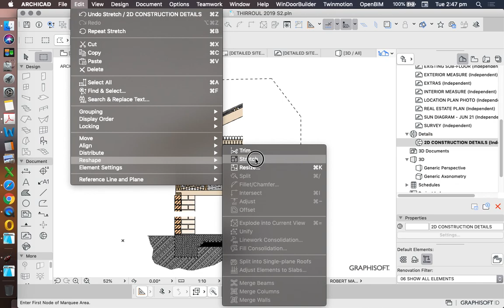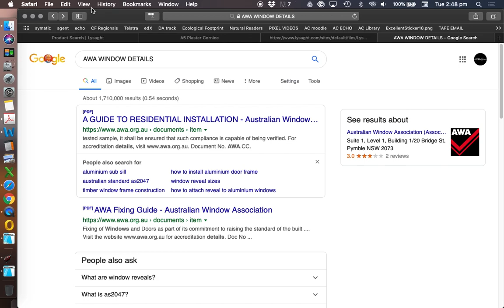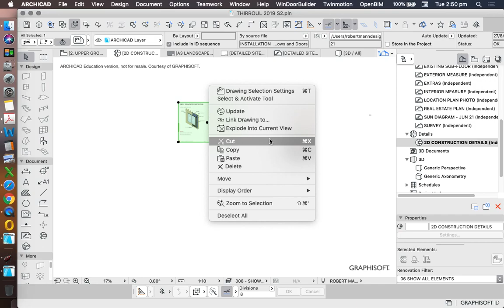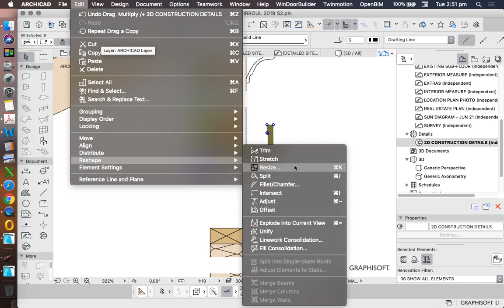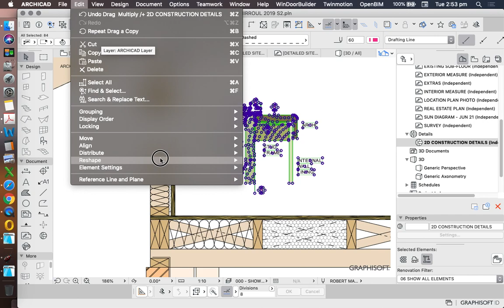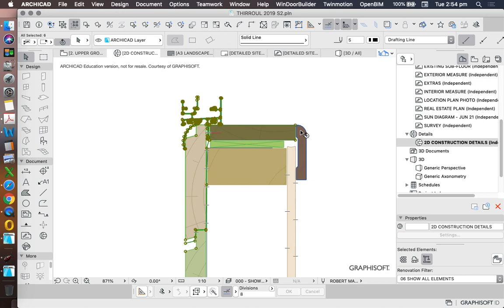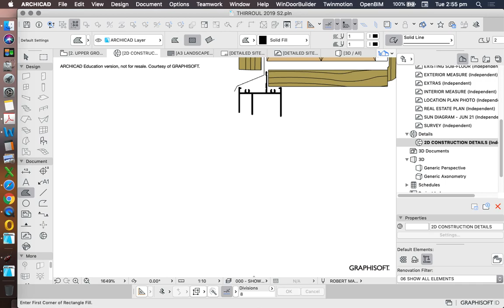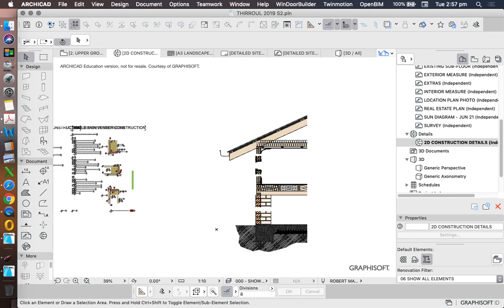ArchiCAD Wall section 2D drafting with fills 06 - Windows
Using 2D drafting techniques to create detailed wall sections in ArchiCAD